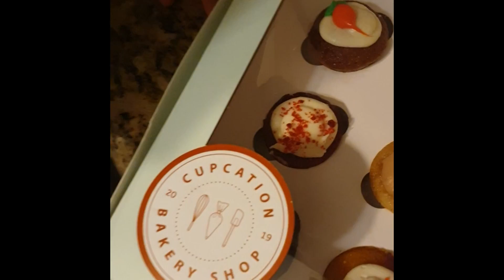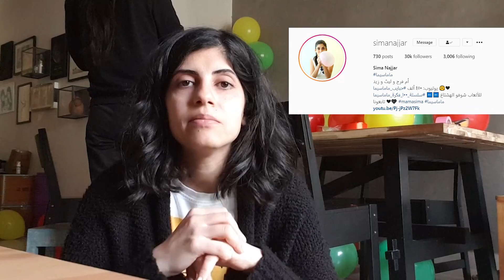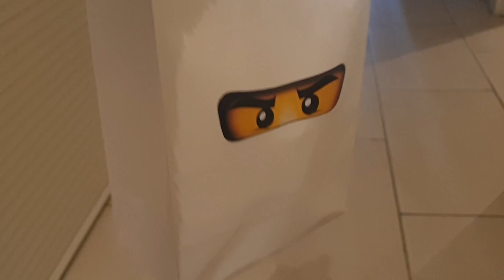ليث صار ٥ سنين! عيد بزمن الكورونا🔴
ليث كان عيده بشهر ٣، بالزبط قبل بيوم من لما بطلو يروح و على المدرسة ب ١٥/٣/٢٠٢٠

انشروا الهاشتاج
حبيبات_ماماسيما بكل مكان :)

هي رابط فيديو أغنيتي "قوانين جديدة" اللي صار عليها 12 مليون مشاهدة بدعمكم

اذا جداد على القناه أهلاا وسهلااااا 💃🏽💃🏽💃🏽💃🏽💃🏽 رح ننبسط كتييير إذا عملتو سبسكرايب واشتراك بقناتنا خصوصا فرح و ليث، و تابعونا دايما و 👍🏻 اذا عجبكم، مهو ببلاش ما تخافو 😂❤️ و اهم اشي شييير لكل صحابكم وعائلتكم ❤️❤️❤️❤️ و نحنا منحبكم كتييير كتييير 😍😍😍😍😍 اذا جداد اكتبولنا (وااااوووو وااااو وااااوو👏🏽👏🏽👏🏽)

شوفتو فيديوراينبو السلايم بدون بوراكس أوسائل غسيل💙💙💙ببطوله ليث وفرح 🎎

عجبوكم؟؟ آراكم بتهمنا يا جماعة، احكولي اياها. شاركنا... قوي قلبك ❤️ شو بدكم فيديوهات؟ بدكم يوميلتنا اكتر؟ 📽📽

وإذا لسا ما لحقتوني على باقي مواقع التواصل الاجتماعي، هيهم شو بتستنو 😁... أنا بانتظاركم:

بس اهم اهم اشي 👍🏻👍🏻👍🏻

منحبكم ❤️❤️❤️